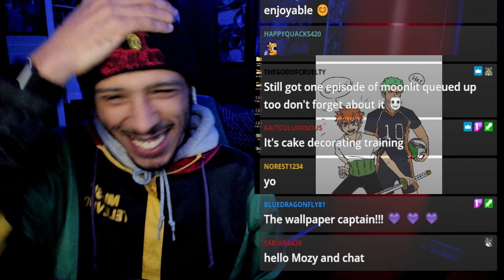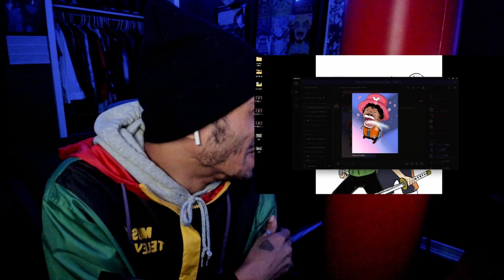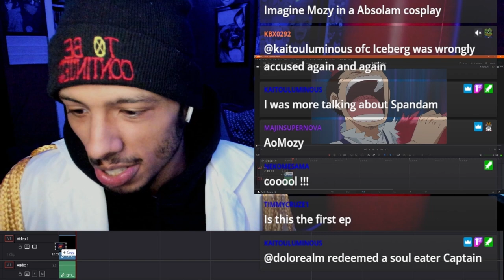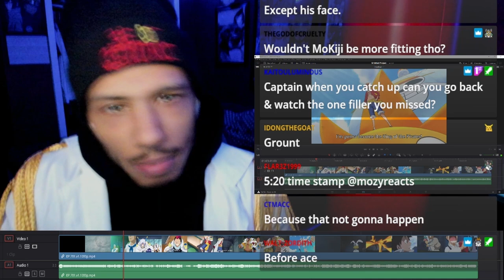One Piece Episode 780 Reaction | Strawhats, More Than Meets The Eye, Strawhats, Pirates In Disguise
Sneaking in to the Navy island facility to replenish their food supply, Luffy and the others risk being caught out in the open! Will their infamy make them easy to spot by the hotheaded Navy recruits around them?